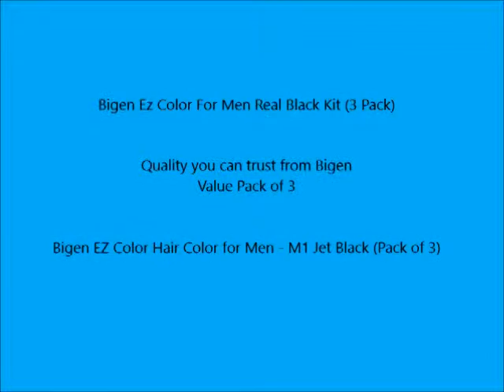Bigen Ez Color For Men Real Black Kit 3 Pack